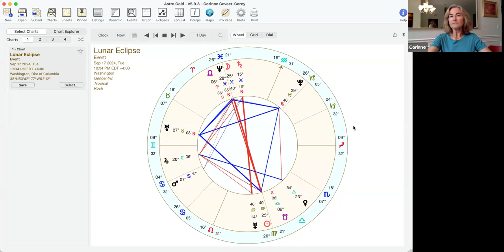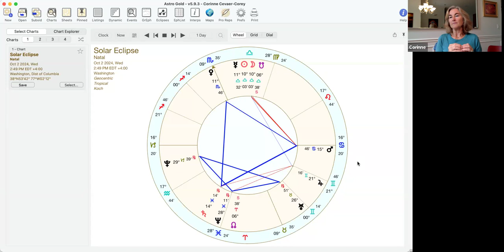Applied Intuition: HeArt of Healing: 2024 Fall Eclipses = Deep Healing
Tahara Ezrahti, professional clairvoyant and clairvoyant development teacher interviews astrologer, Corinne Cevaer-Corey, about the deep healing potential of the lunar eclipse, Sept. 17,  2024 and the solar eclipse Oct. 2, 2024.

Tahara offers clairvoyant readings along with beginning, advanced and graduate clairvoyant development courses.